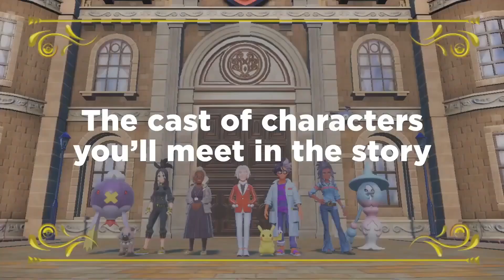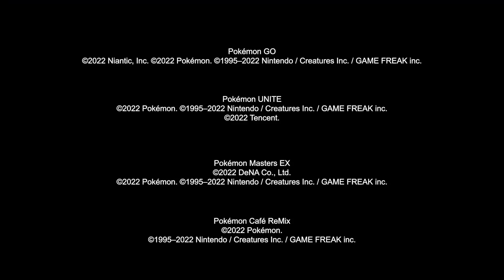Pokemon presents 2022-08-03 REACTION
self explanatory, enjoy lol